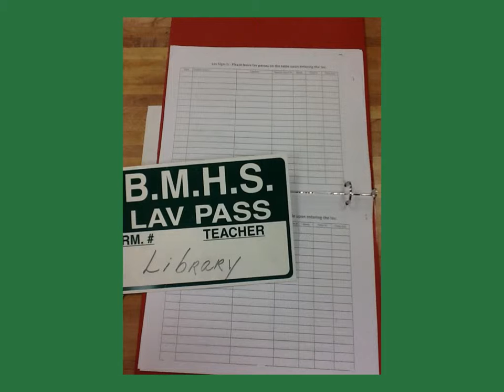bathroom pass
Locating and usage of bathroom pass in the Library